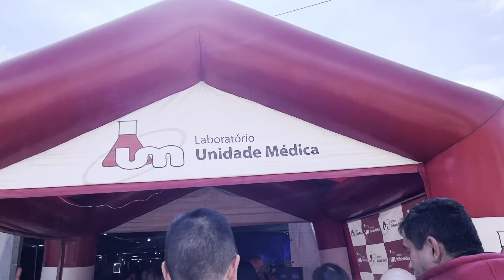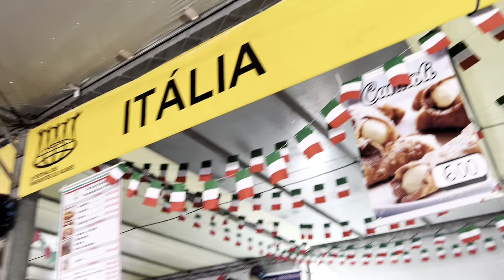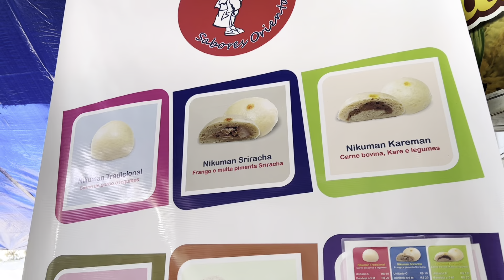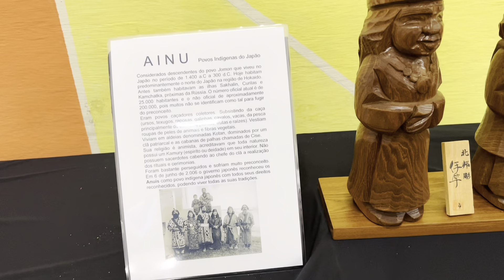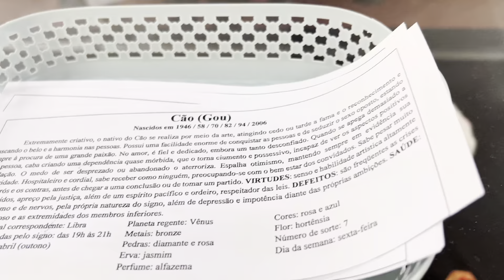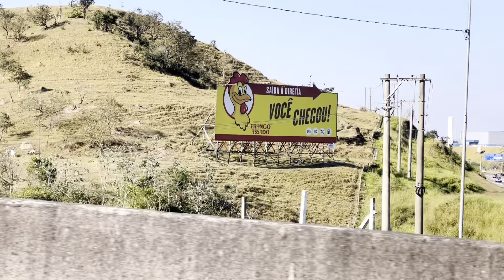VLOG | Fui comer comida Japonesa - Amorinha ChowChow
Quem ai também já comeu comida japonesa?

CUPOM: amorinha15